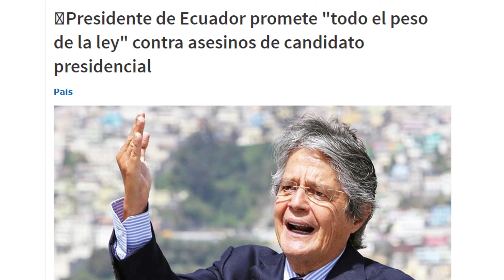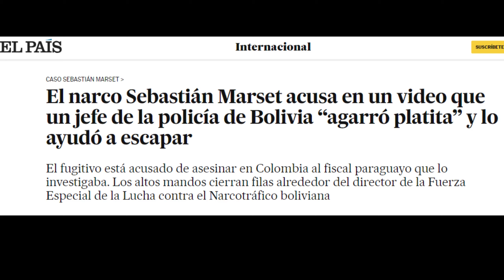Asesinato de Fernando Villavicencio: Ecuador y América Latina secuestradas por el narcotráfico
El candidato a la presidencia Fernando Villavicencio fue asesinado durante una campaña electoral presuntamente por grupos narcotraficantes. Sin embargo, más países de América Latina como Colombia y Bolivia se han visto envueltas en escándalos similares.